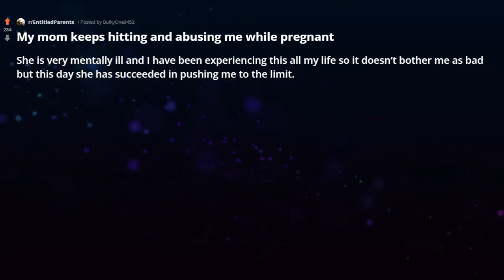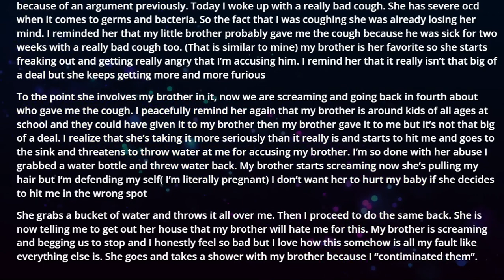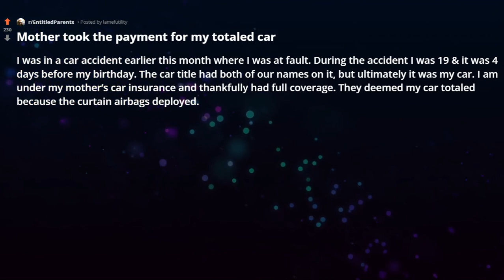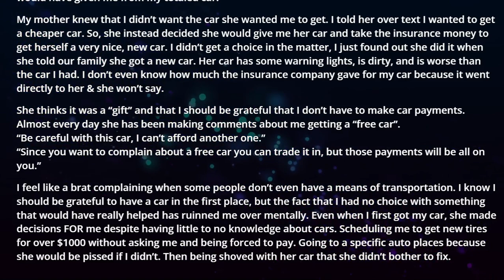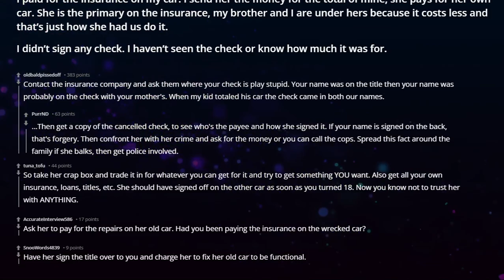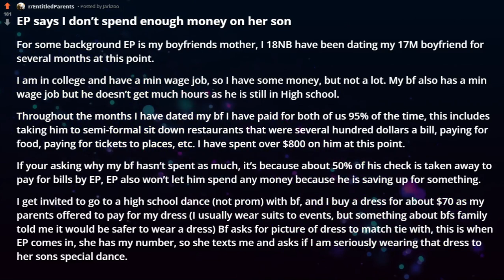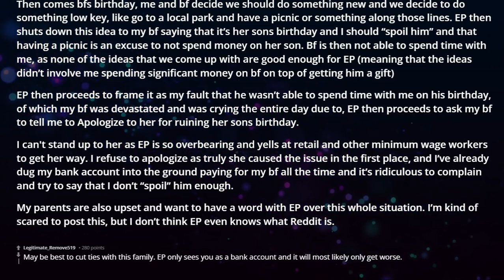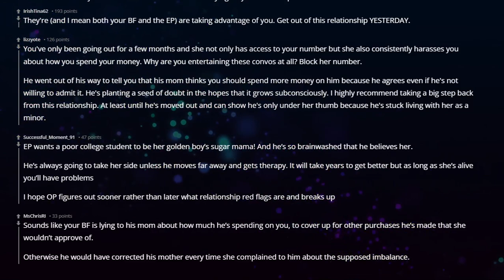r/EntitledParents My mom keeps hitting and abusing me while pregnant reddit stories